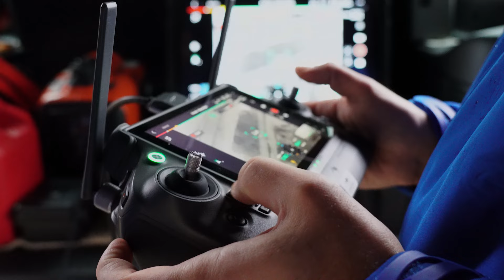Drone Finds English Bulldog Huddled in a Field - Home Safe After Miserable Night in the Rain. .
We search for Ethel who is an English Bulldog with our thermal drone. We find her in about 20 minutes! It was so fun and rewarding to find Ethel so quickly and bring her back home safely!

📍Join our drone pilot network: drne.pet/Map

👨‍✈️ **We are part 107 licensed by the FAA. We follow FAA guidelines and safety protocols. This is not a comprehensive training video on how to execute a search with a thermal drone. Before you attempt to fly a drone, make sure you understand all guidelines and safety protocols available from the FAA.**